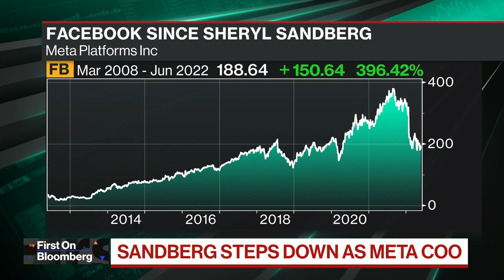Meta's Sheryl Sandberg Steps Down as COO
Wired Editor at Large, Steven Levy, also the author of "Facebook: The Inside Story," joins Emily Chang and Sarah Frier for a deep dive into the news that Meta's Sheryl Sandberg, who became one of the most recognized figures in global business after helping Facebook transform from a startup into a multibillion-dollar advertising powerhouse, is stepping down as chief operating officer.